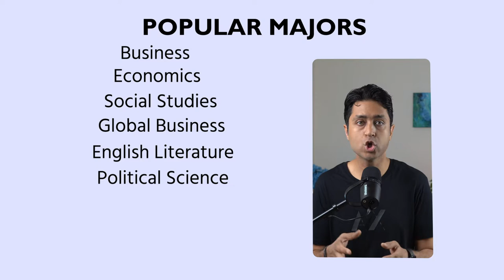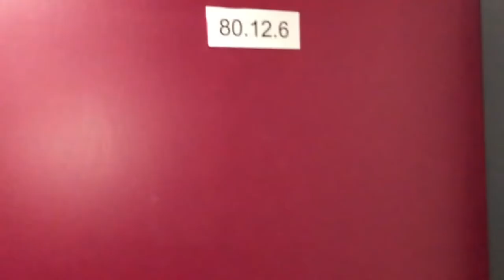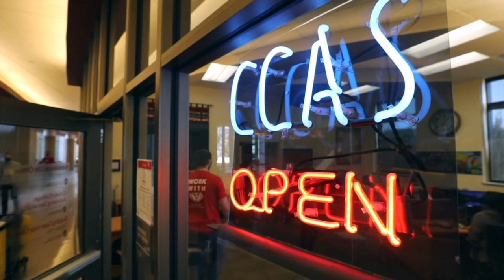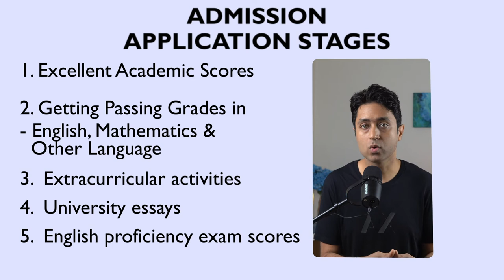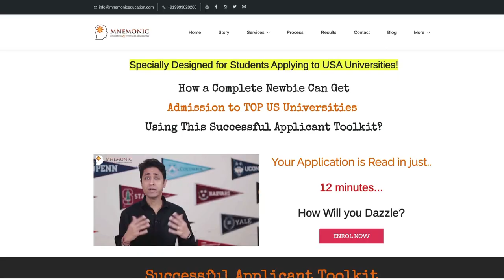TRINITY COLLEGE DUBLIN | COMPLETE GUIDE ON HOW TO GET IN TRINITY | College Admission | College vlog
UNIVERSITY OF DUBLIN | COMPLETE GUIDE ON HOW TO GET IN TRINITY COLLEGE DUBLIN

Step by Step guide on How to Get into TRINITY COLLEGE DUBLIN

Find out if the TRINITY COLLEGE DUBLIN is the right fit college for you or not? It's a Public Ivy college.
Here is the COMPLETE GUIDE ON HOW TO GET INTO TRINITY COLLEGE DUBLIN, College Admissions video.